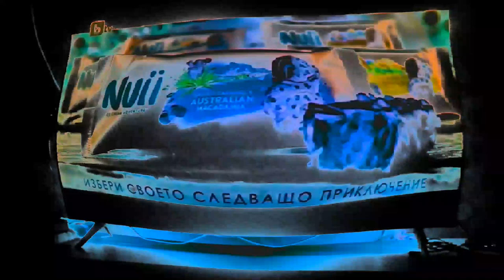bTV Cinema AD Break End Bulgarian In G Major 87